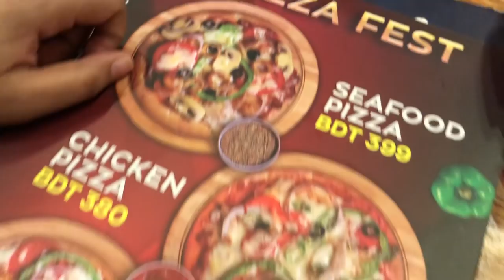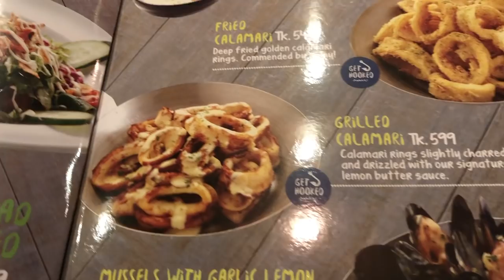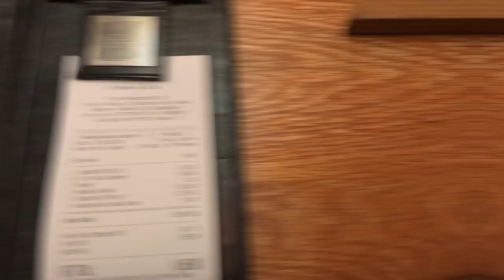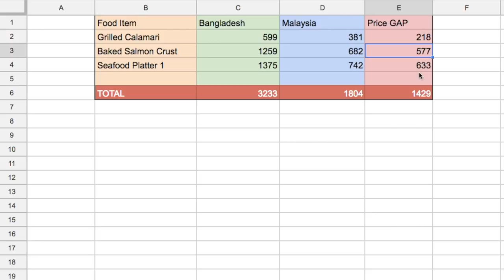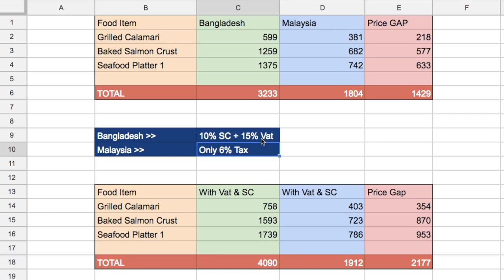Fish & Co Charges More In Bangladesh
We went to fish & co to had their latest menu addition which was Salmon Pizza. But You will be amazed by comparing the price of Bangladeshi vs Malaysian Fish & Co franchise.

Price is almost double and I wonder why they charge extra 10% service charge in Bangladesh, where as there is no service charge in Malaysian franchise.

But the taste is awesome by the way.

This is our first food vlog and we plan to come up with some more food and restaurant reviews along with some travel vlogs and in house video of ours about making food by watching other food channels etc etc.